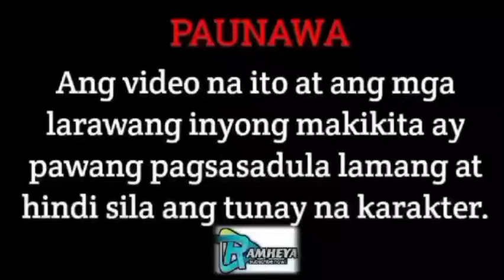FULL EPISODE | MY DETECTIVE CEO IS A MAJESTIC LOVER | RAMHEYA TV